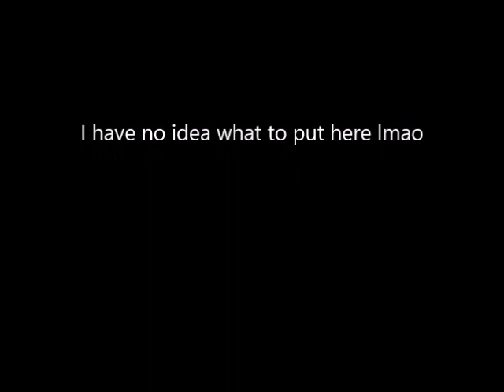Cool Tree Guys